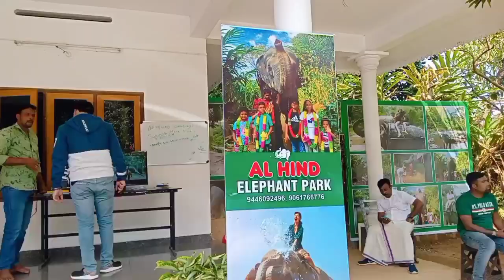ରାତି ଅଧିଆ ଧାଇଁଚୁ \ ହାତୀ ଉପରେ ବସିବାର ମଜା \ ଦେଖିଲୁ Chennai Express Shooting Point \ Kerala Day -1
engagement,
love story,
home tour,
house tour,
rupapintukhushi express
raabhi odia vlogs
sasu bohu vlogs
tu ki sei nila nayana song
recipe
anupama today promo
amar baby vlogs
anupama new episode
anupama new prome
kahara hebi mu kandhei serial taranga
rupa pintu khushi,
barsha sahu lifestyle youtube cha..
barsha sahu lifestyle
barsha sahu
barsha sahu lifestyle new video
varsha lifestyle
varsha sahu lifestyle
sindura ra adhikara odia serial
barsha sahoo youtube channel
barsha lifestyle
odia serial
barsha sahu life style
barsha
barsha sahu life
tarang tv
barsha sahoo
odia song
varsha sahu
sindurer adhikar
jhili zee sarthak today episode full
nisha maharana video

angul barsha sahu
anupama serial today episode
balasore girl part 18

jili odia serial today episode full
new car for girlfriend,new car delivery,new car for boyfriend, surprise gift for my girlfriend, surprise gifts for my wife,